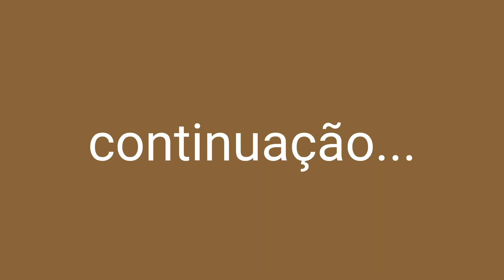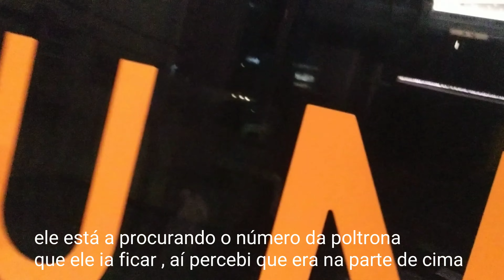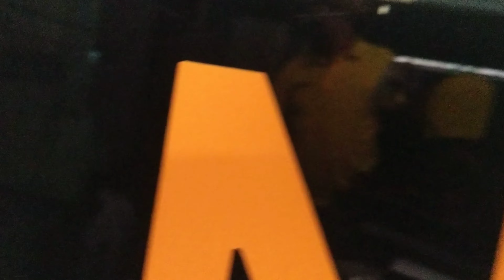FOMOS AO SHOPPING/ PASSEIO EM FAMÍLIA + MEU SOGRO FOI EMBORA/ TATIANE MORAIS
✨ Me chamo Tatiane tenho 23 anos , sou casada com o Junior á 6 anos  e como fruto do nosso relacionamento Deus nos presenteou com um filho chamado Davi que  tem 5 aninhos...

🎬 Criei este  canal no YouTube  para mostrar um pouco do meu dia a dia , o que atualmente  posto vídeos de rotina diária ,volgs ,maternidade , receitinhas diário da obra e muito mais ...

👉 Sínta~se a vontade pra me seguir e fazer parte da nossa família , desde já agradeço pela sua presença , bjos Deus Abençoe !

✨ Venha conferir : ⤵️